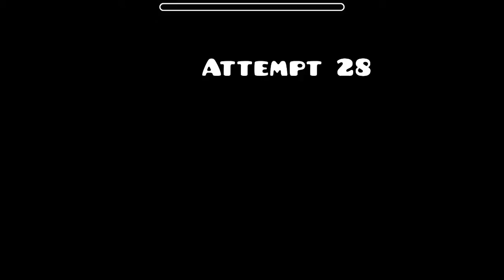Crazy Progress XD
yep... this level is hard but at least I made some progress lol.